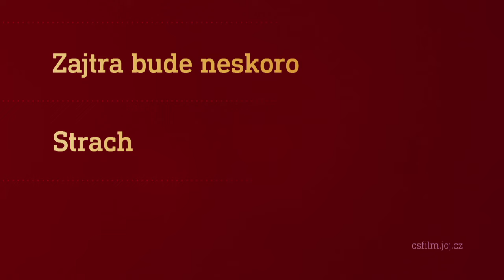Film na přání (13.1.2024 večer na CS FILM)